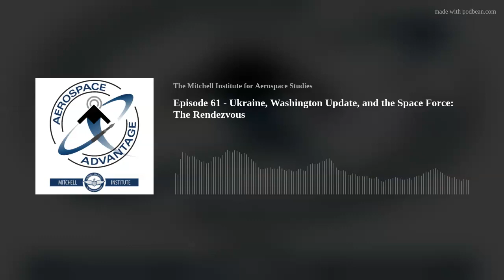Episode 61 - Ukraine, Washington Update, and the Space Force: The Rendezvous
Episode Summary:
In episode 61 of the Aerospace Advantage Podcast Ukraine, Washington Update, and the Space Force: The Rendezvous, host John “Slick” Baum is joined by Lt Gen (Ret.) David Deptula, Heather Penney, Douglas Birkey, and Lukas Autenried of the Mitchell Institute team to discuss some of the latest developments that are impacting U.S. national security. 2022 is off to a fast start, whether considering Russia’s potential invasion of Ukraine, a Department of Defense highly compromised thanks to Congressional budget inaction, and the nation’s newest service, the Space Force, continuing to come into its own. In this month’s installment of The Rendezvous, the Mitchell Team discusses these issues and more.

Listen to all of our episodes on our main podcasting

Credits:
Host: Lt Col (Ret.) John “Slick” Baum, Senior Fellow, The Mitchell Institute for Aerospace Studies
Producer: Daniel C. Rice
Executive Producer: Douglas Birkey
Guest: Lt Gen (Ret.) David Deptula, Dean, The Mitchell Institute for Aerospace Studies
Guest: Douglas Birkey, Executive Director, The Mitchell Institute for Aerospace Studies
Guest: Maj (Ret.) Heather Penney, Senior Fellow, The Mitchell Institute for Aerospace Studies
Guest: Lukas Atuenried, Senior Analyst, The Mitchell Institute Spacepower Advantage Center of Excellence